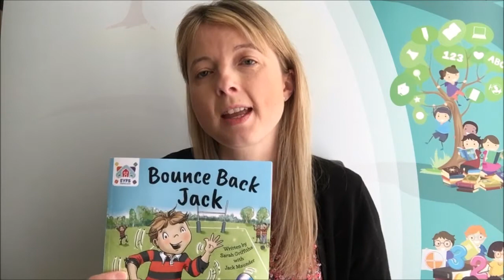Intro-Bounce Back Jack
Welcome to our ‘Bounce Back Jack’ activity takeover day. My name is Sarah and I am the creative learning director here at EYFSHome. I am a children’s author and a teacher. Today we are delighted to be joined by Jack Maunder, premiership rugby union player for Exeter Chiefs. Jack and I have written a story together all about bouncing back when things go wrong. First, Jack will be reading the story with some of his teammates. Jack will be teaching us all about the importance of daily routines, exercise and how to keep fit. There is a special interview with Jack, where he shares the importance of resilience at any age and gives us an insight into how he bounces back when times are tough.